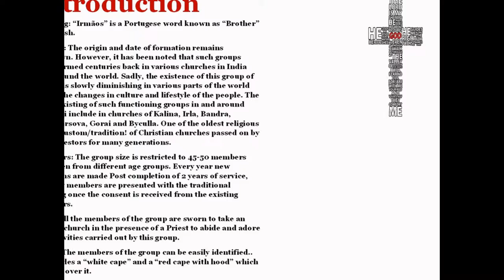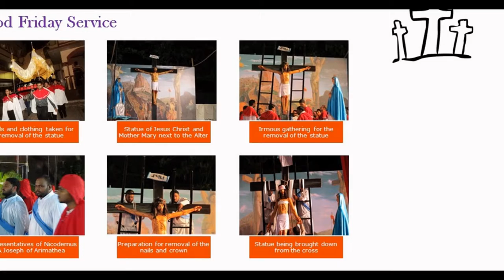Irmous Group kalina (O.L.E.P)